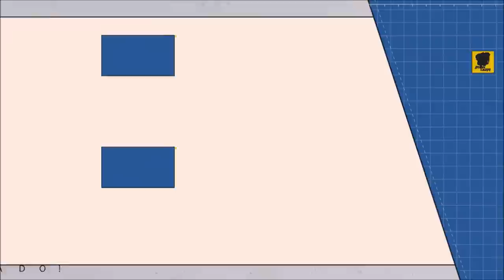ANIMALES ASESINOS 5 (Año 1972).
TITULO: ANIMALES ASESINOS 5 (Año 1972).